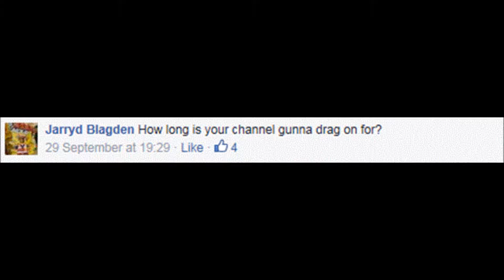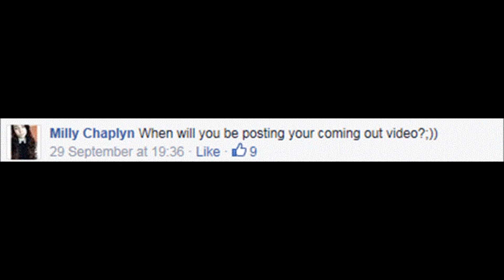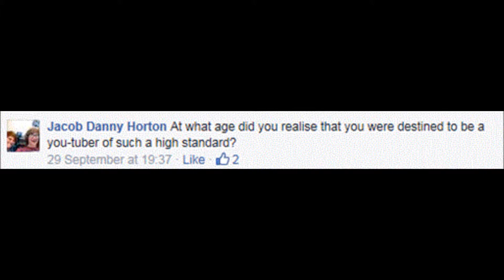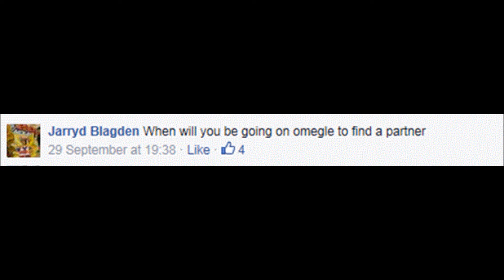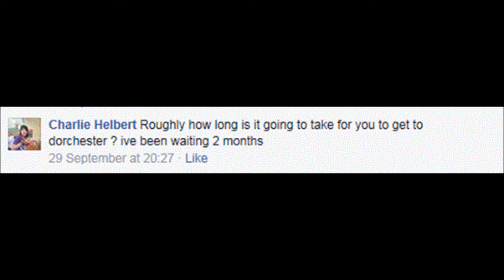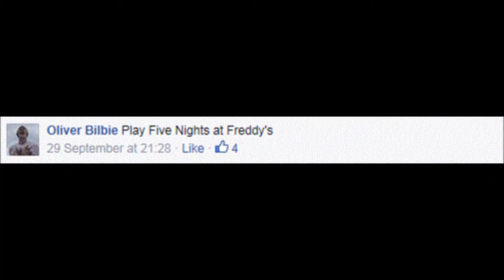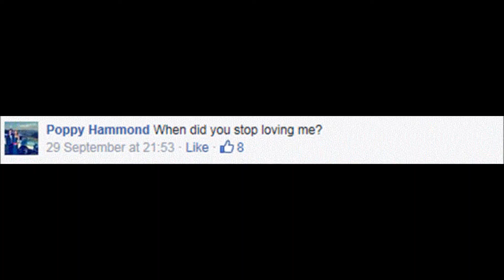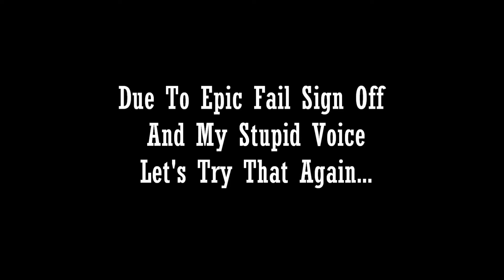Q And Gay Monday!?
Music Credentials
Boulangerie - Lynnmusic
Speed Racer Theme 08 - The Bloody Beetroots